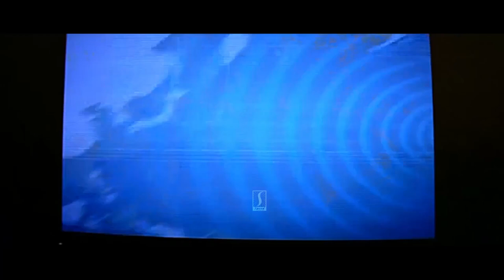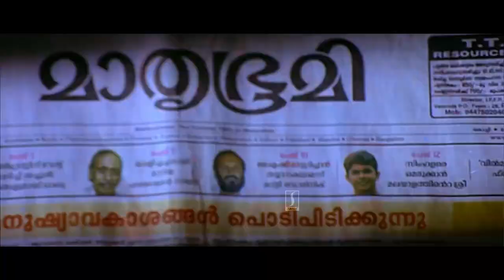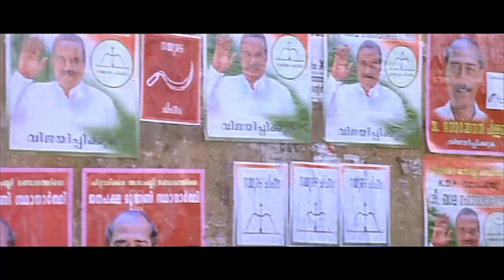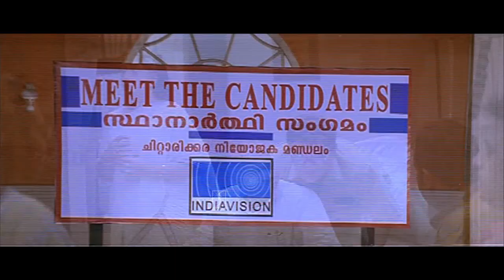കോമാളിവേഷം കെട്ടി ഇറങ്ങിയിരിക്കയാ😂🤣 | Lion Movie Scenes | Jagathy | Dileep | Kavya Madhavan | Comedy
Lion is a 2006 Indian Malayalam-language political thriller film written by Udaykrishna-Sibi K. Thomas and directed by Joshiy.The film stars Dileep,Kalasala Babu, Kavya Madhavan and Vijayaraghavan alongside a supporting cast that include Jagathy Sreekumar, Innocent, Sai Kumar, Shammi Thilakan, Riyaz Khan and Karthika. The film was produced by Noushad and distributed by Shan Entertainment. The film received positive reviews and was a blockbuster at the box office.It was remade in Tamil as Nam Naadu and in Telugu as Evadaithe Nakenti.

Produced by Noushad
Starring
Dileep
Kalasala Babu
Kavya Madhavan
Vijayaraghavan
Songs: Deepak Dev
Score: Ouseppachan
Production
company
N. N. S Arts
Distributed by Shan Entertainment